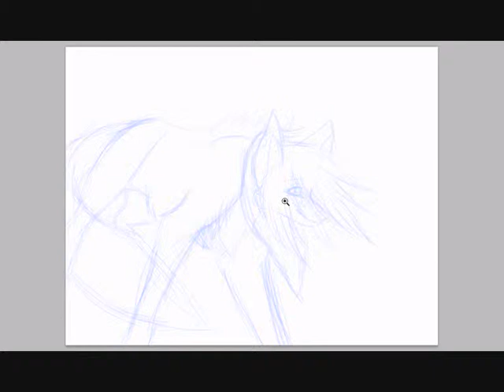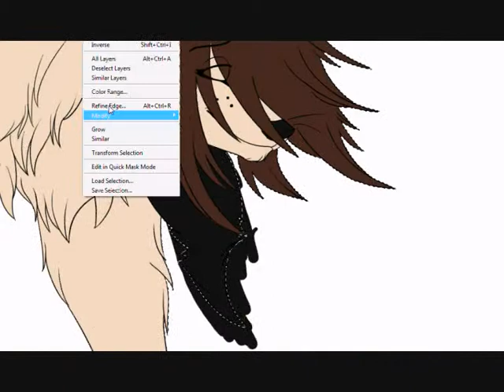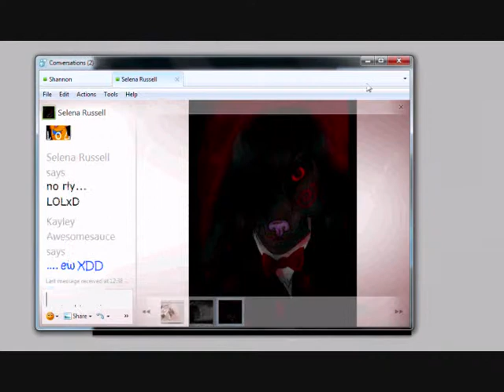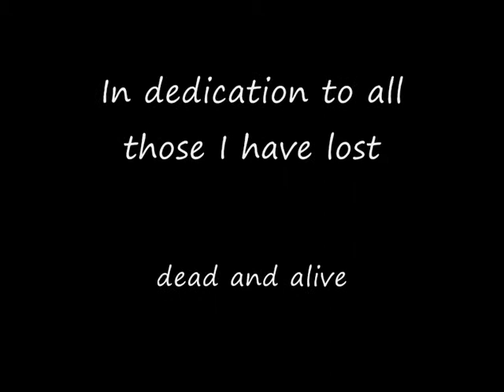Watching Over Me - Speed Draw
Inspired by the song Watching Over Me by Thousand Foot Krutch (who i have just realised are awesome x3) but i had to use a TLK song cause i was having problems with the other one x.X :D i would put lyrics but that requires effort from a very lazy person mwahaha x) Pic is dedicated to everyone I have lost that is close to me dun matter if they are dead or alive, animal or human, monster or alien, etc or etc x)

MUSIC IS (C) TO DISNEY OR ELTON JOHN OR WHOEVER mADE IT I DO NOT OWN IT OR CLAIM TO OWN IT